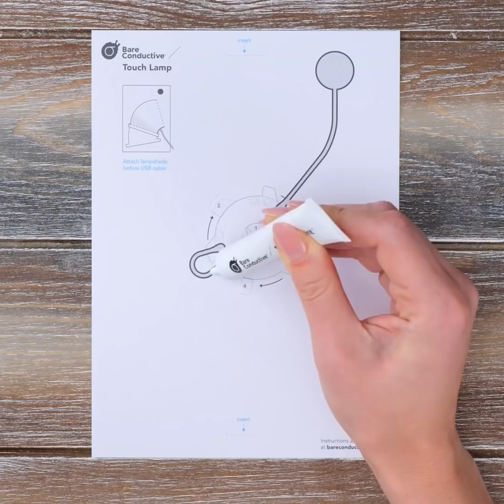INVENTOS ELÉCTRICOS SIMPLES PARA LLEVAR TU CASA A UN ALTO NIVEL TÉCNICO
Marcas de tiempo:
0:08 Borrador de pintura vieja
1:47 Cargador para el teléfono
4:08 Lámpara inteligente
6:40 Compresor de aire portátil
9:27 Cortador en caliente
12:05 Haz tu propio arenado